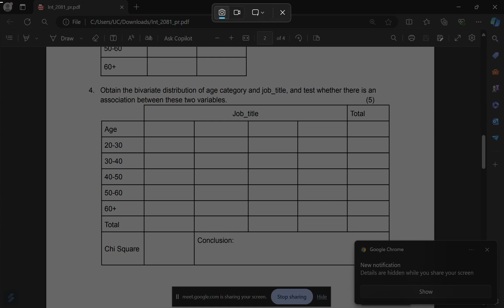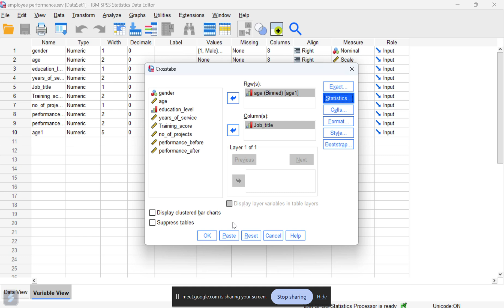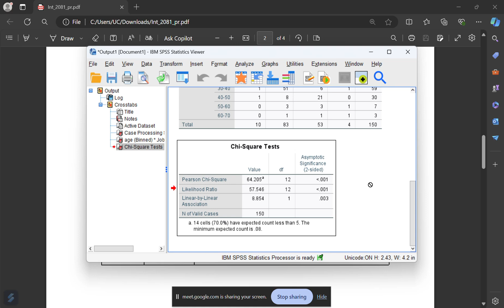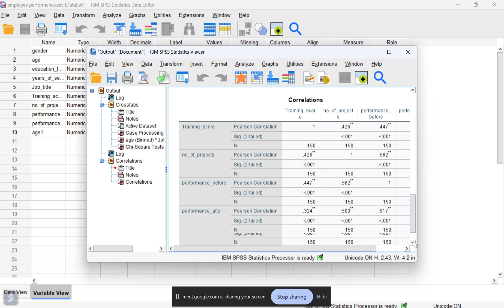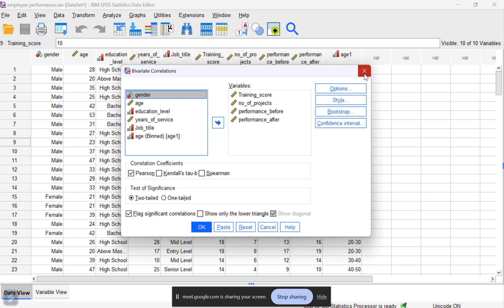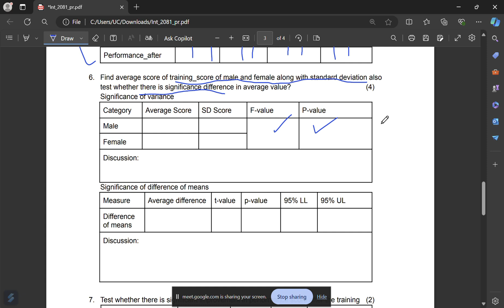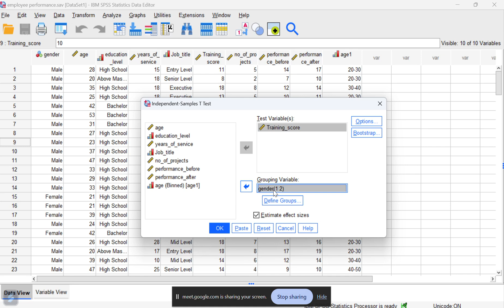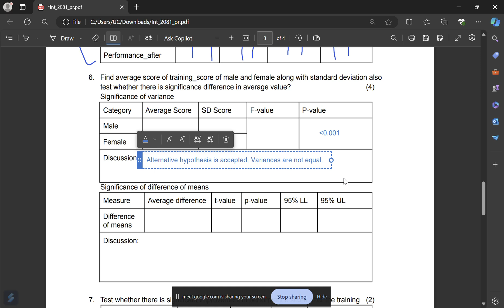SPSS ॥ Practice ॥ Research